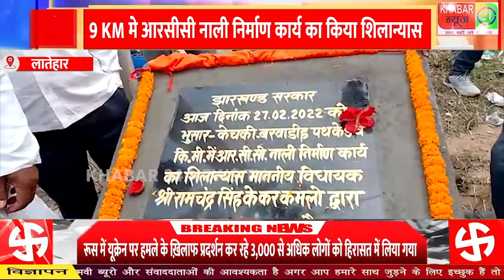मनिका विधानसभा क्षेत्र के विधायक ने नाली निर्माण कार्य का किया शिलान्यास